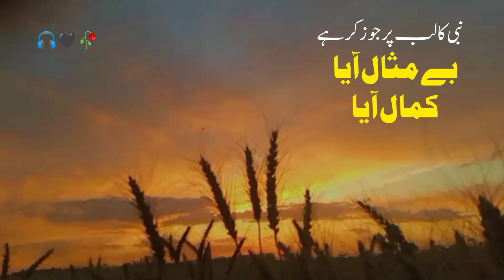Nabi ka lab pr jo zikr ha || New Superhit naat 2023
created by:

 Ehl e Ummat

New Naat
best Naat shareef
Super Hit Naat shareef
Naat 2023
best Naat in 2023
Naat on Shabah pak
Best naat shareef
New kalam
best kalam

Naat lyrics:

Nabi Ka Lab Par Jo Zikar Hai Be Misaal Aaya Kamaal Aaya
Jo Hijar Tayyeba Mein Yaad Ban Kar Khayaal Aaya Kamaal Aaya

Teri Duaon Hi Ki Badolat Azabِ Rab Se Bachay Hue Hain
Jo Haq Mein Ummat Ke Tery Lab Par Sawal Aaya Kamaal Aaya

Garoor Hurron Ka Toor Dalla Laga Ke Maathey Pay Till Khuda Ne
Jo Kalay Rang Ka Ghulam Tera Bilal Aaya Kamaal Aaya

Nabi Ki Aamad Se Noor Phela Fiza E Shab Par Nikhaar Aaya
Chaman Mein Kaliyon Ke Rukh Pay Husn O Jamal Aaya Kamaal Aaya

Umar Ki Jurrat Pay Jaoon Qrban Ke Jis Se Shetan Bhi Hai Larza
Umar Ke Anay Se Kufar Par Jo Zawaal Aaya Kamaal Aaya

Nabi To Saim Sabhi Hain Aala Hain Rutbey Sab Ke Azeem O Baala
Magar Jo Aakhir Mein Amina Ka Woh Laal Aaya Kamaal Aaya